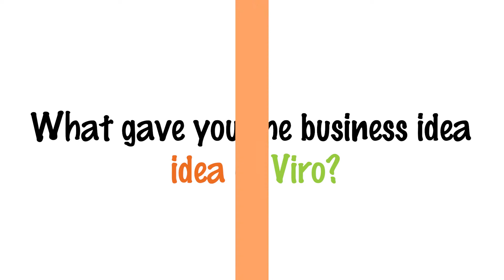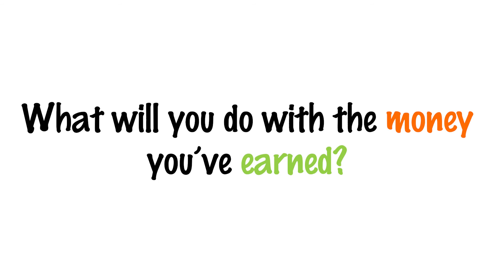Meet a Kidpreneur: Jasmine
Jasmine is on track to compete with the big sellers in the homewares industry!  With a passion for decorating elements like candles, it's no wonder her launch was a success.